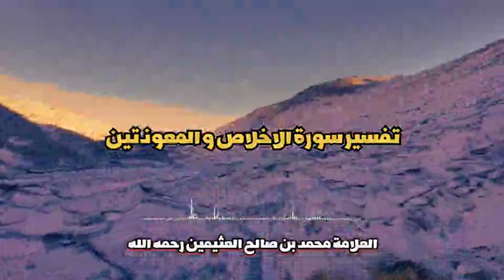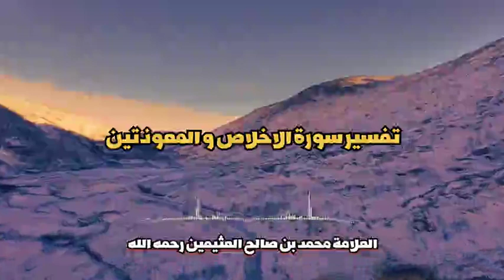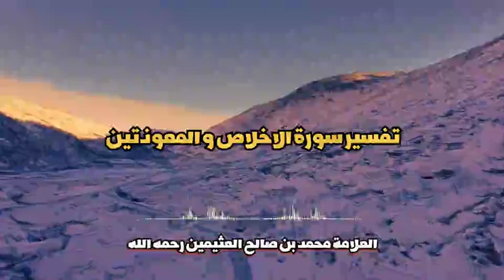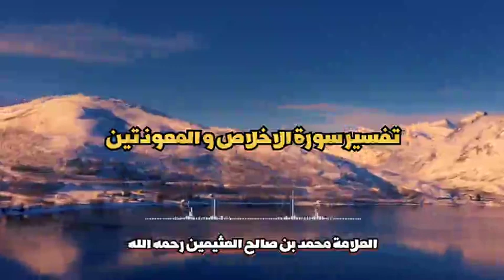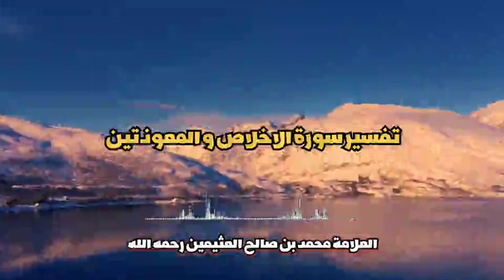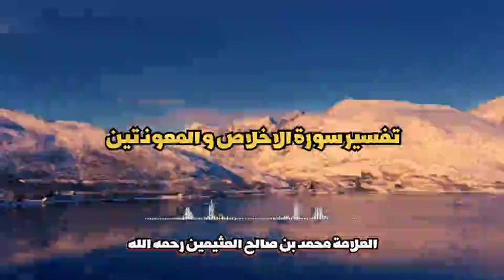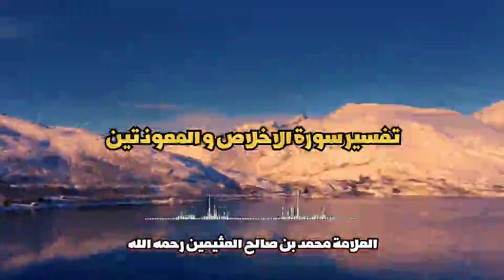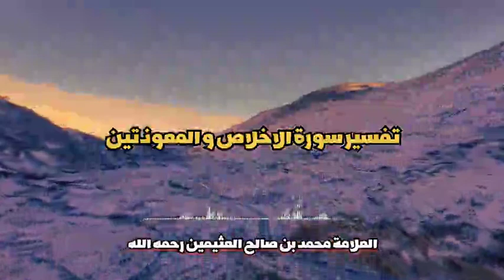تفسير سورة الاخلاص و المعوّذتان // الشيخ محمد بن صالح العثيمين رحمه الله